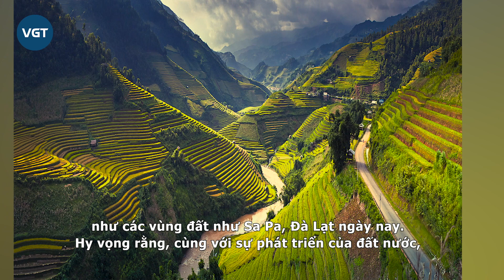Em bé Hà Giang "Tiểu Màn Thầu" sau 4 năm trở thành thiếu nữ xinh đẹp, gây thương nhớ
Còn nhớ năm 2019, hình ảnh cô bé Hà Giang chừng 7-8 tuổi đứng bán vòng hoa tự tết ở dốc Thẩm Mã khiến dân mạng không khỏi thương nhớ. Nét đẹp đơn thuần hồn nhiên, pha trộn cùng cảnh sắc núi non Tây Bắc dường như đã trở thành 1 nét đẹp đặc sắc của vùng đất cực Bắc của tổ quốc Việt Nam.

Có thể nói, vẻ đẹp của những em bé ở Hà Giang luôn có điều gì đó mới lạ, thu hút. Chính vì thế mà thi thoảng dân tình lại truyền tay nhau những bức ảnh của các cô bé, cậu bé vô cùng dễ thương ở cực Bắc Việt Nam. Trong số đó, bé gái được mệnh danh là "Tiểu Màn Thầu" Hà Giang luôn khiến mọi người phải xuýt xoa với nét hồn nhiên, ngây thơ của mình. Sau gần 4 năm gây sốt, giờ đây cô bé năm nào đã trở thành thiếu nữ xinh đẹp rạng ngời gây thương nhớ cho biết bao người.